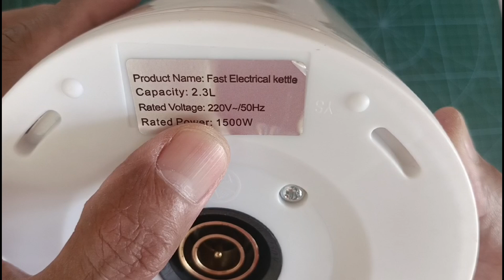cara perbaiki ketel listrik yang mati total dengan mudah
Ada ketel listrik merk onehome punya teman sekaligus tetangga rumah yg mati total krn pemakaian, setelah diperiksa matotnya disebabkan krn tidak berfungsinya saklar on-off nya, unt mastikannya bisa diuji dgn buzzer avo digital atau dijumper kabel lgsg, penyebab rusaknya saklar tsb krn ngefong/gosongnya plat bimetal ujung saklar krn korosi listrik, ini wajar krn daya ketel 1500watt, jadi saklar sdh habis lifetimenya, idealnya diganti baru, krn harganya jg terjangkau, jika saya kreatif bisa jg dibersihkan kedua sisi plat tsb, kmdn unt rapikan kembali sy pakai lem besi dicampur kapur tukang.
Kiranya berguna & bermanfaat, Terimakasih semuanya, Gbu.